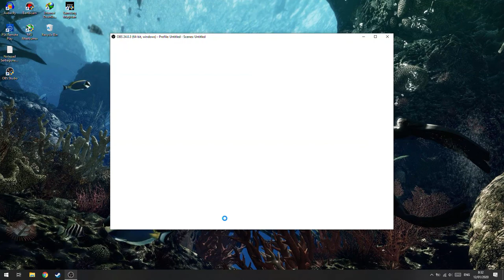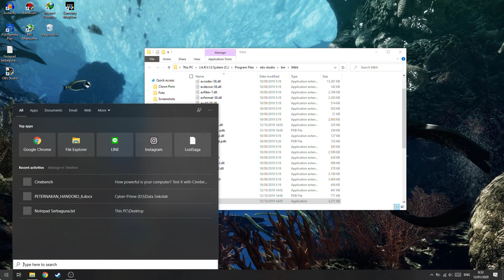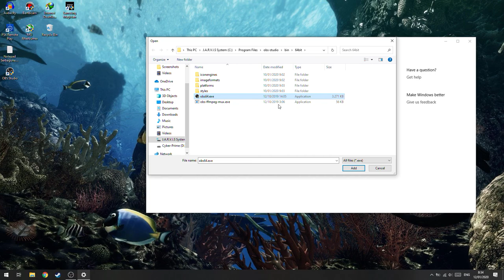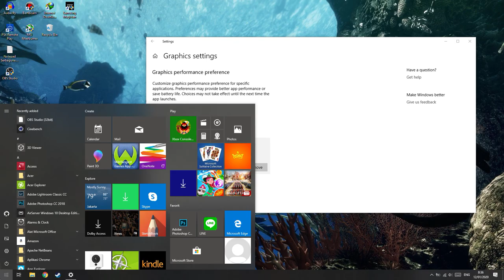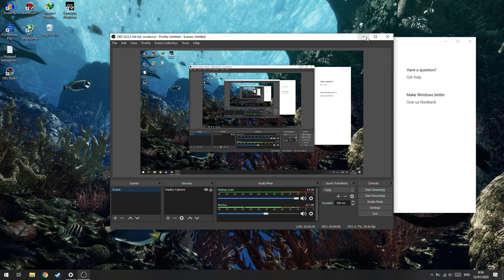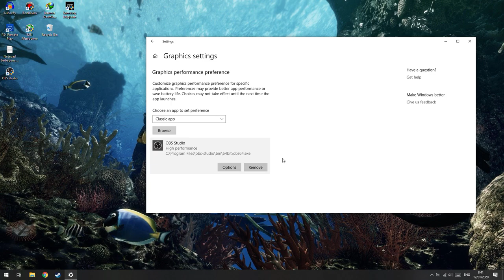Cara Mengatasi OBS Studio Tidak Muncul Gambar!(Blank/Black Screen/Layar hitam)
oke bang,kali ini guwek akan memberikan sebuah video tutorial bagaimana cara mengatasi obs studio yang tidak muncul gambar,jadi saat akan rekam desktop/layar hanya hitam/blank saja.

PSU : Gardu Listik
VGA : Bawaaan Mobo
FAN : Kipas Turbin
Processor : AMD Athlon x64 0.1 GHz
Motherboard : Motherboard Mati
HDD : Harddisk PS2
Casing : Kardus&Triplek
Monitor : GG 55 inch Curved Edition
Memory: 128MB Cap Tiga Setang
Headset : Samsul Wireless Edition(Emang gak ada kabel,karena digunting)
Mouse: Virtual Mouse
Keyboard: Virtual Keyboard
Kursi: Kursi Taman